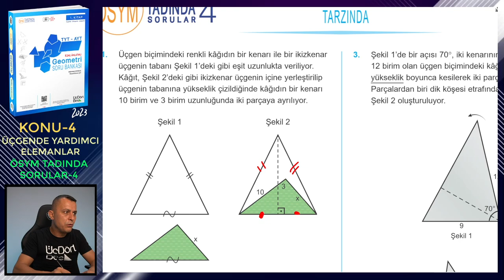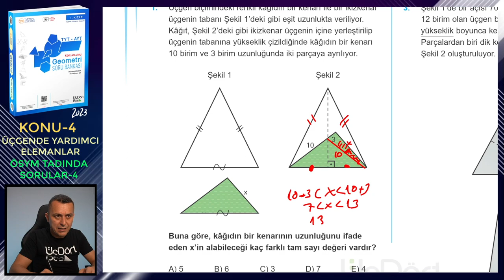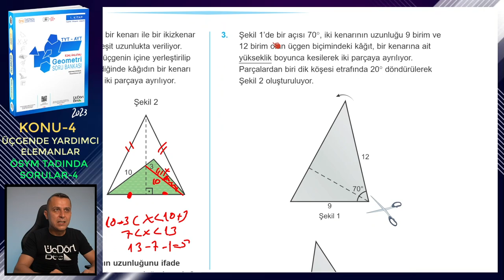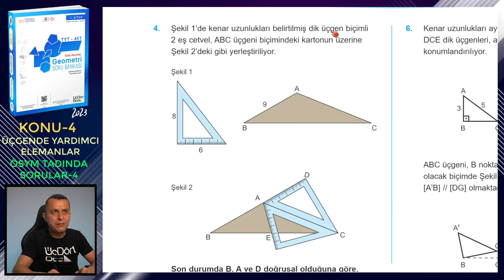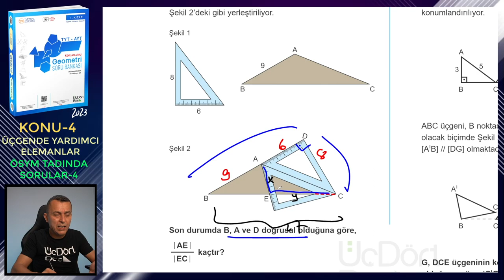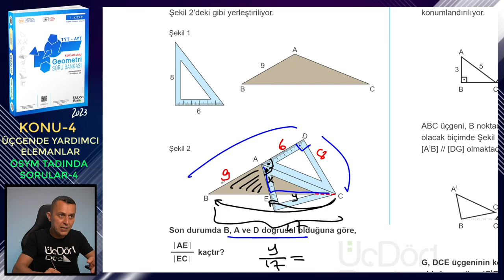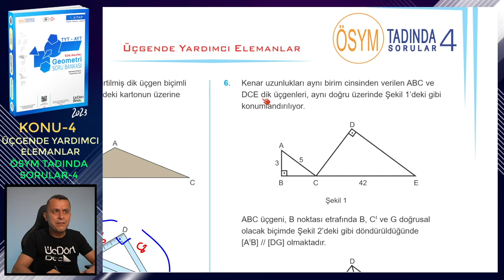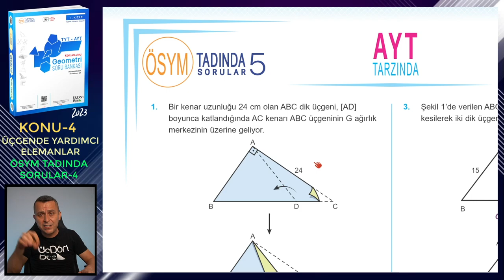ÖSYM TADINDA SORULAR-4 | ÜÇGENDE YARDIMCI ELEMANLAR | ÜçDörtBeş GEOMETRİ SORU BANKASI